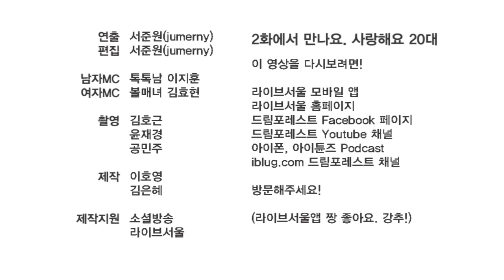[20대 대표 헌정방송] 1부 - 우릴 소개해 드릴게요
대학생 강연기획그룹 드림포레스트와 서울시 소셜방송 라이브서울이 함께 만드는 20대 대표 헌정 방송 "드릴게요"!!

드릴게요는 드림 릴레이 팟캐스트 방송의 축약어를 활용하여 지어졌습니다~^^

1회 - 우릴 소개해 드릴게요

**PC에서는**
-팟캐스트 드릴게요에 동시 업로드)

  **모바일 에서는**
  -구글play 또는 애플 앱스토어에서 라이브서울 검색 설치 : 라이브서울 앱실행, 프로그램, 드릴게요